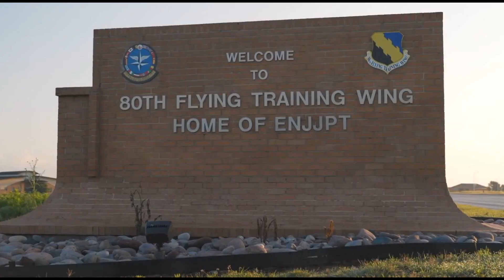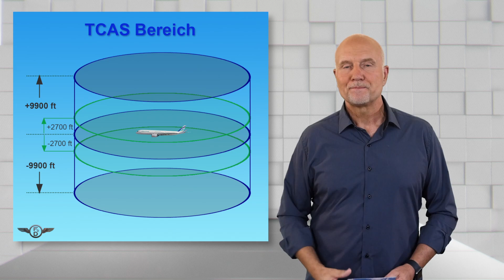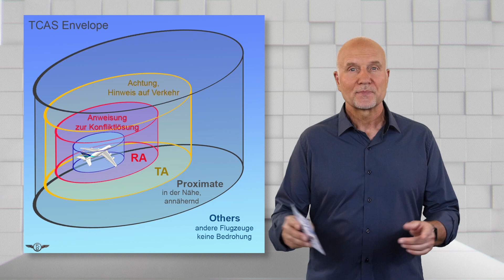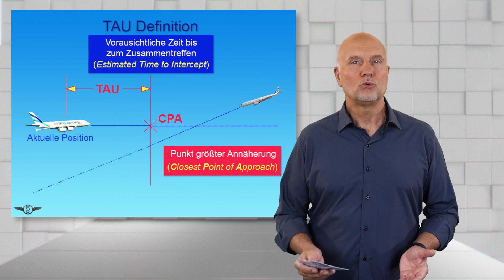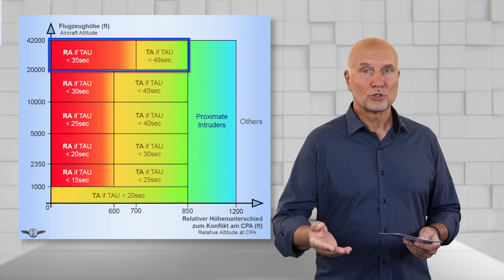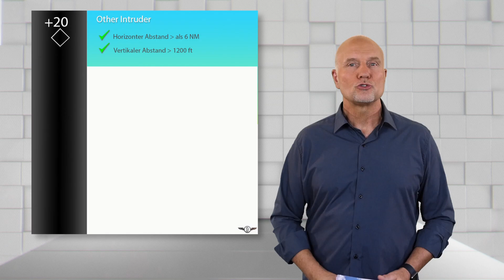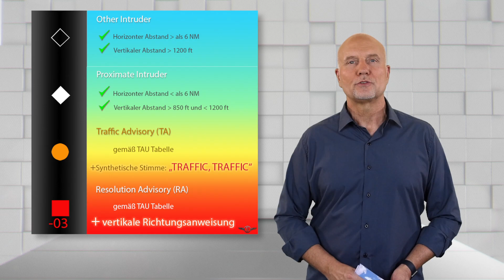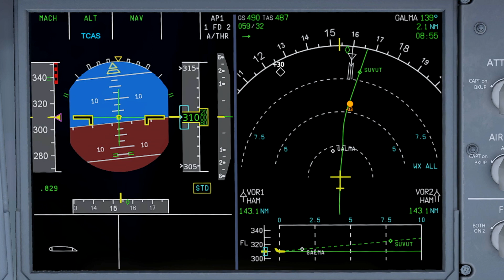Zusammenstoßwarnsystem; Traffic alert and Collision Avoidance System-TCAS: So funktioniert es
Das Zusammenstoßwarnsystem  für Flugzeuge, in englisch „Traffic alert and Collision Avoidance System“ gehört heute zu den wichtigsten Systemen, die der Flugsicherheit dienen. Abgekürzt wird es TCAS genannt. Es ist für Verkehrsflugzeuge vorgeschrieben.
Wie das System funktioniert erkläre ich in diesem Beitrag.